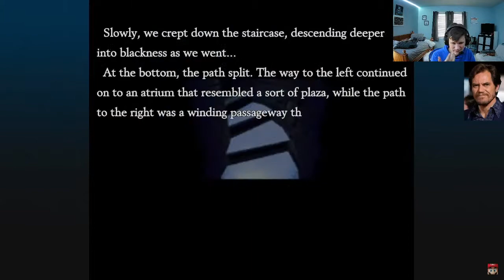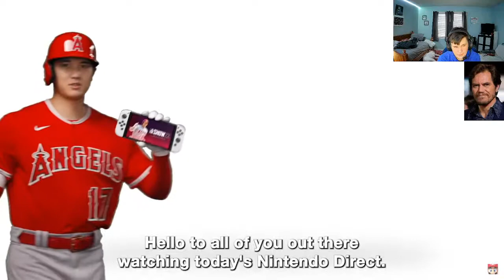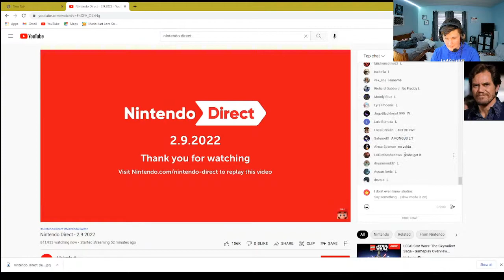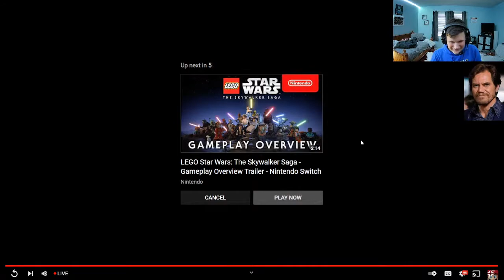Reacting to Nintendo Direct 2.9.2022! feat. Michael Shannon